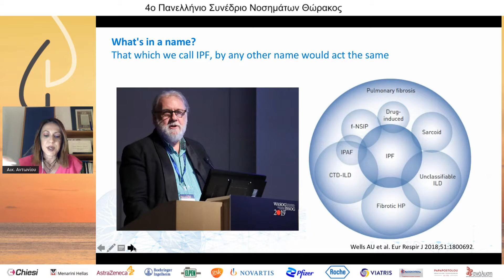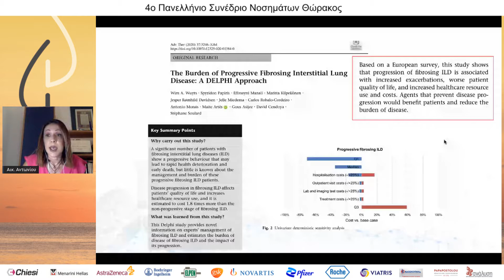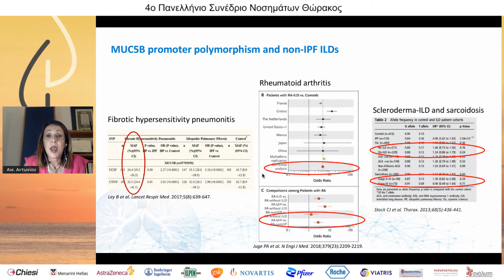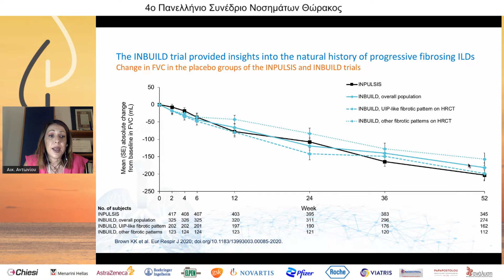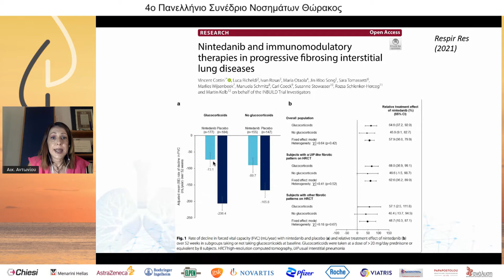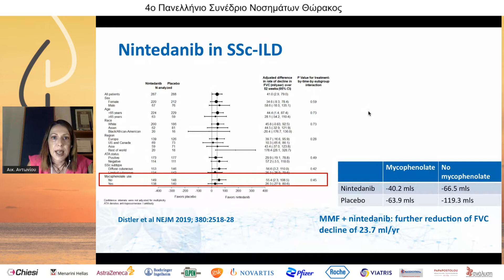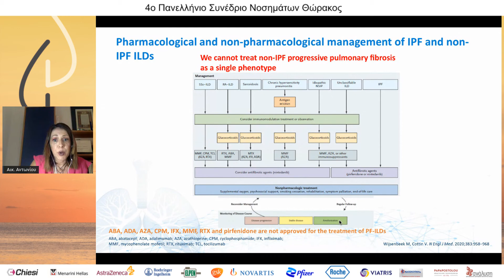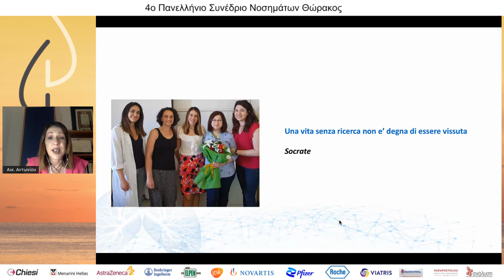D3|R2|Α. Αντωνίου | Novel insights in progressive fibrotic diseases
ΝΟΣΗΜΑΤΑ ΤΟΥ ΔΙΑΜΕΣΟΥ ΠΝΕΥΜΟΝΙΚΟΥ ΙΣΤΟΥ